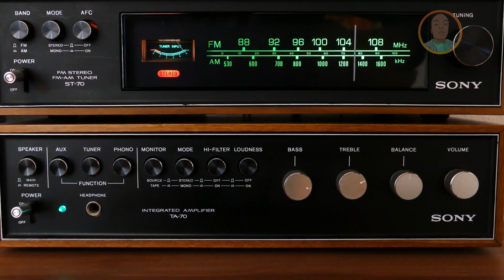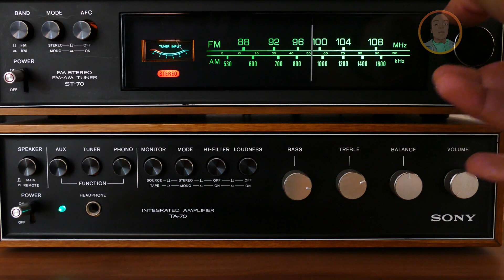A la rencontre des 9 bébés maliens, trois mois après leur naissance au Maroc, voire enfin les Bébés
Découvrez enfin les parents et les nonuplets Maliens.